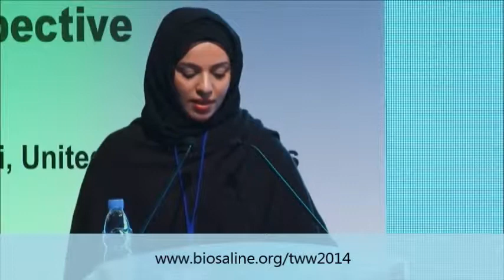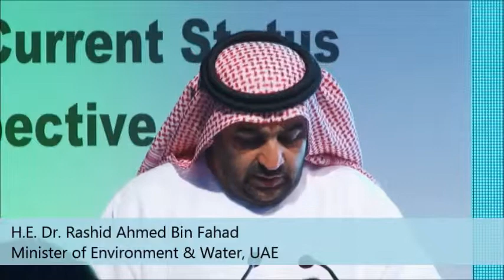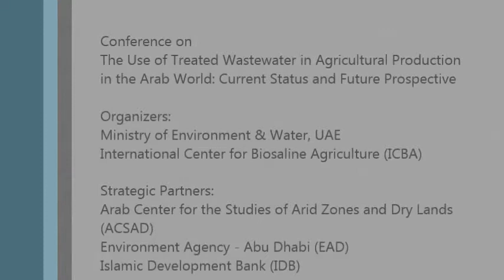TWW 2014 H.E. Dr Rashid Ahmed Bin Fahad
Conference on "The Use of Treated Wastewater in the Agricultural Production in the Arab World: Current Status and Future Prospective"